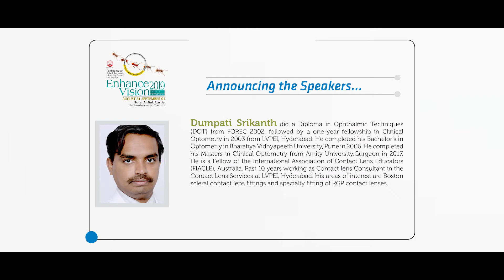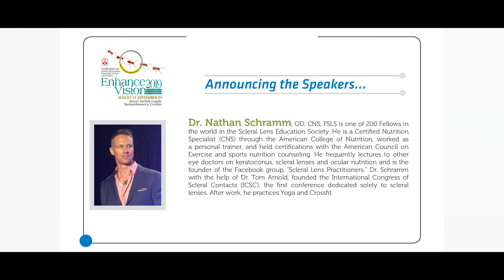ENHANCE VISION 2019 PROMO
Conference on Diabetic Retinopathy & Specialty Contact Lens Practice. Venue : Hotel Airlink Castle, Nedumbassery, Cochin. Date : 31st August 2019 & 1st September 2019. Explore..Enhance...Enlighten...